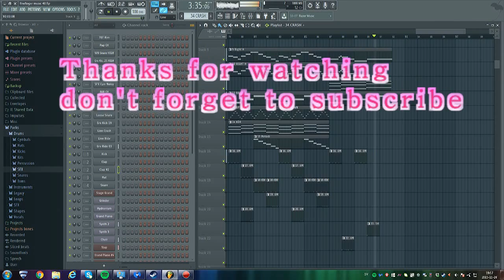Frozen World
I am making music with the music program FL Studio and this song is on my first album.